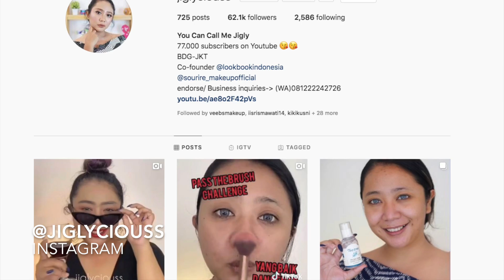CARA MENYEMBUHKAN JERAWAT MERADANG (STEP PALING PENTING MENGHILANGKAN JERAWAT)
Halo Amici
hari ini aku akan bikin

Kalian suka bingung kenapa jerawat nya udah menahun kok ga sembuh??
Kok jerawatan terus?

Mungkin kendalanya
Kalian gak tau penyebab jerawatnya apa
Sehingga penyebab jerawatnya masih dipake atau masih dilakukan..

Cara tau penyebab jerawat nya apa sih?
Sebelum sibuk ngurusin skincare ini itu,
Coba cek deh pola makan kalian

Langkah utama nya jalian bs coba diet makanan sehat supaya tau apakah penyebab jerawatnya makanan atau bukan

Ini masih part 1
Cara nyari penyebab jerawatnya nanti akan ada step berikutnya..

Laafyauu amici

Review fanbo blooming cheek

3 LANGKAH MUDAH MENYEMBUHKAN JERAWAT